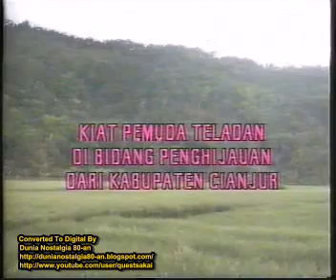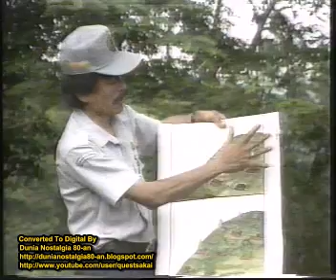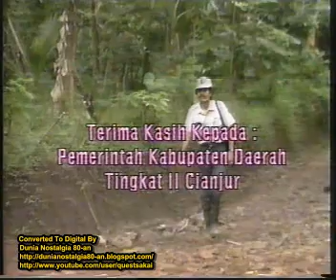Acara TV Jadoel : Manusia dan Lingkungan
lokasinya di Cianjur heheh masih hijau nihh baguss bangetttt :)
ok enjoyyyy